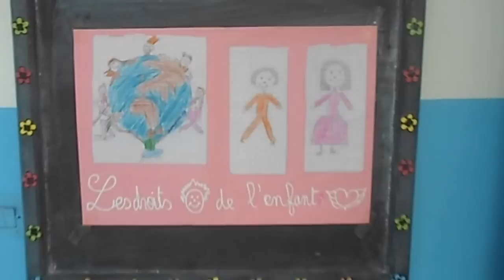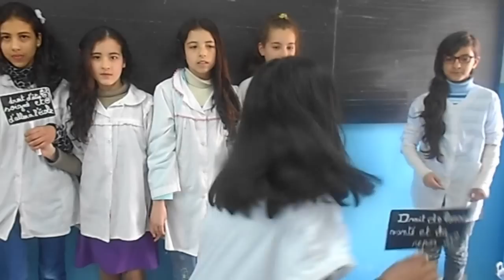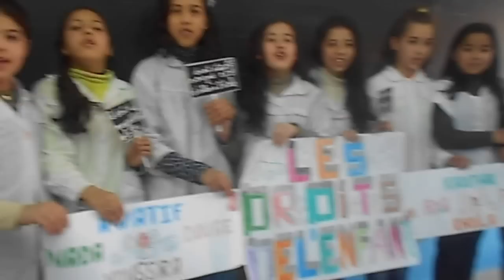Droits des enfants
L'enfant s'entend comme tout être humain âgé de 0-18 ans. Les enfants naissent avec des droits fondamentaux élaborés dans le souci de respecter leur intérêt ...

Ils ont fait preuve de leur courage et de leur volonté tout en suivant et respectant les directifs de leur enseignante 🌺🌹🌺

Ens/Chakroun

Ecole/Zellaka
Tanger-Asila